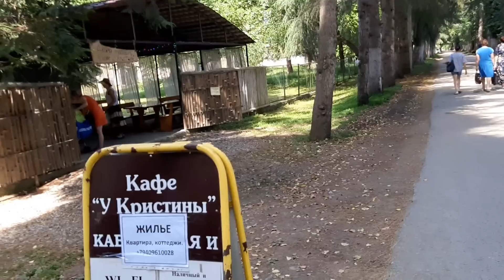АБХАЗИЯ 12 июня 2022 г. ЦЕНЫ МОРЕ ЦИТРУСОВЫЙ СОВХОЗ